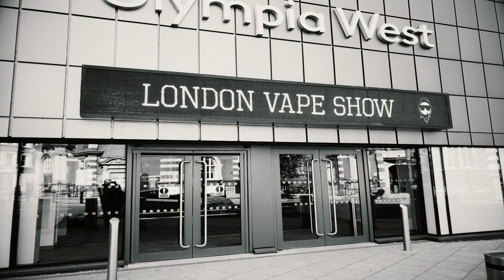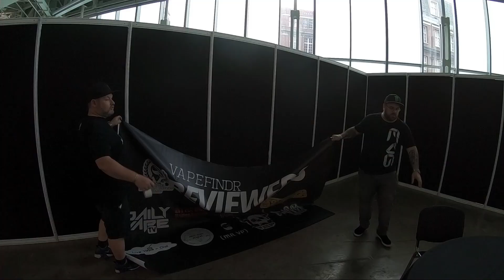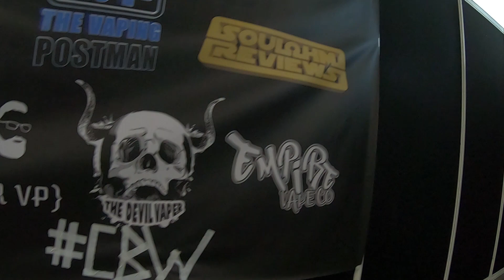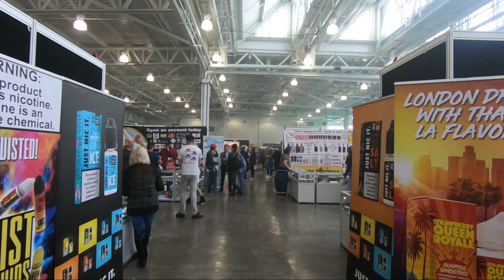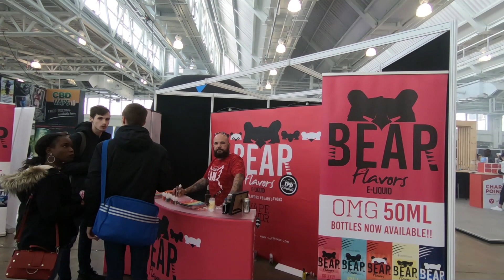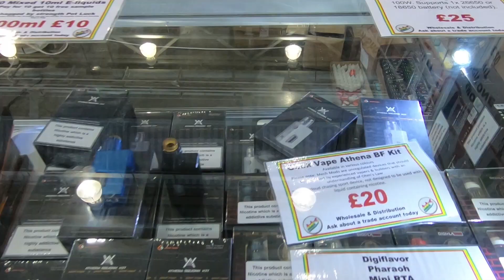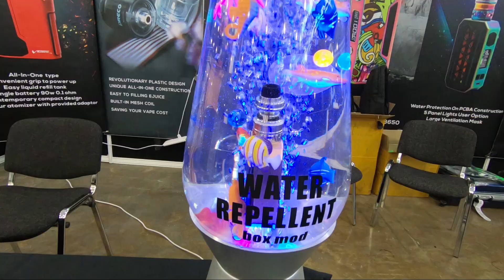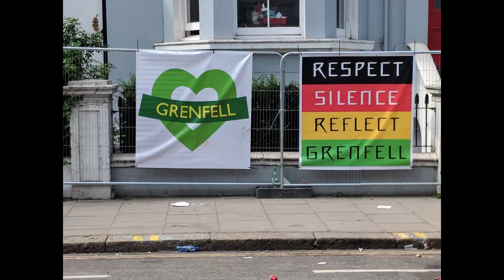VAPEFINDR London Vape Show 2018 - AN AMERICAN REVIEWER ABROAD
As far as shows go, this one was not the best. Vapefindr is under new management which failed on a massive scale to best their previous event and overall the show was a bit of a let down. On the other hand, I got to spend some time with my UK friends and make a few new ones which was amazing.